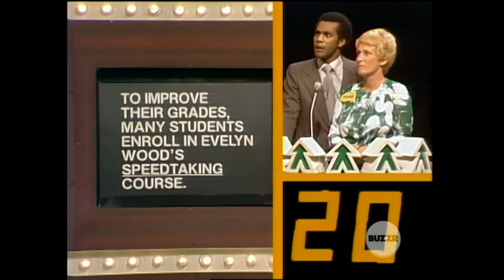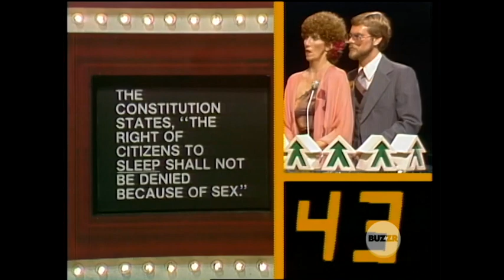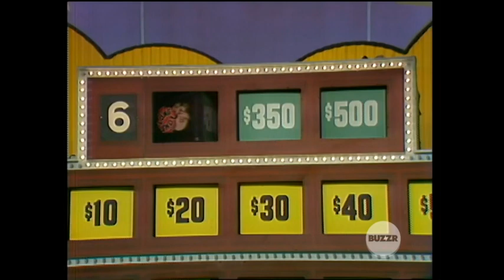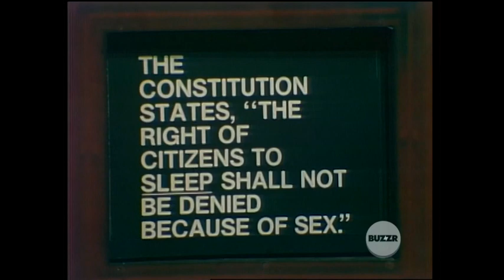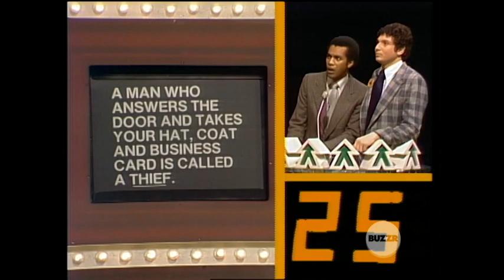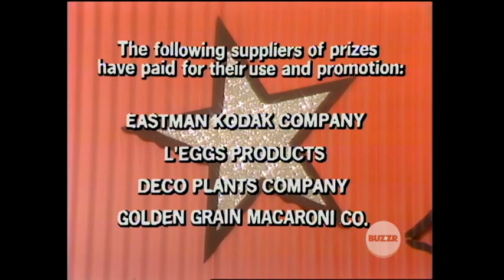Celebrity Whew! 3 12 80